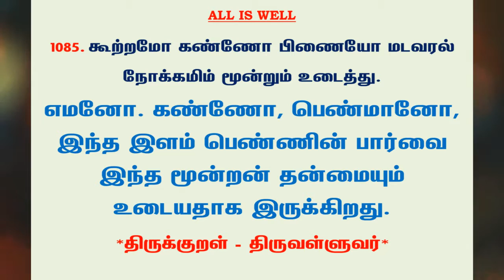#1180 | தினம் ஒரு திருக்குறள் - குறள் 1085 | Kural 1085 - Daily One Thirukkural